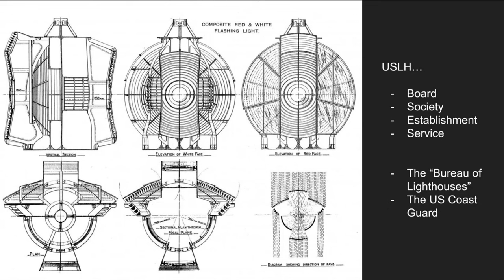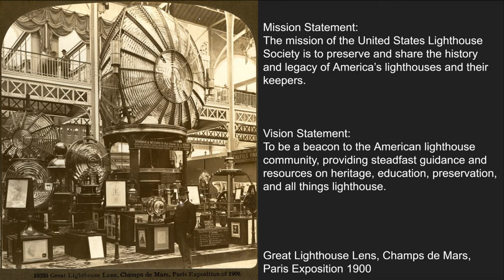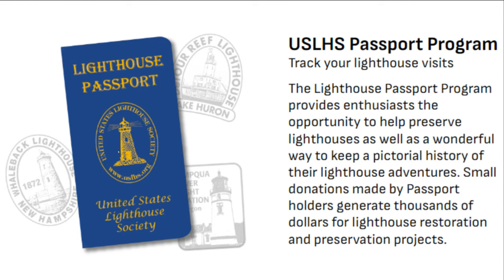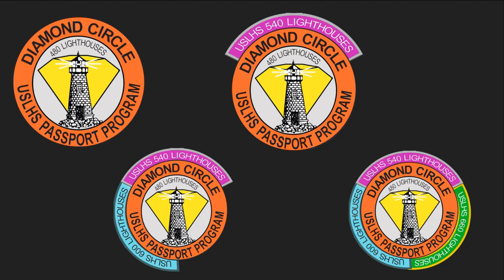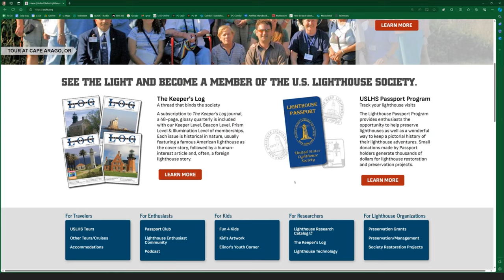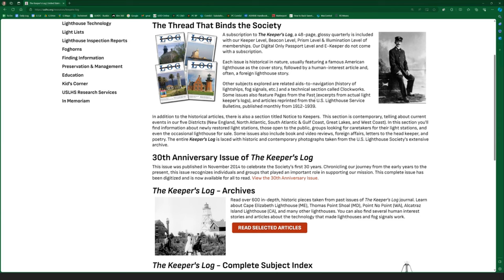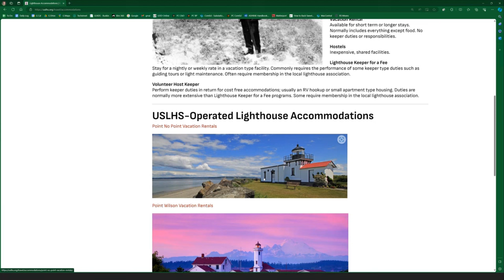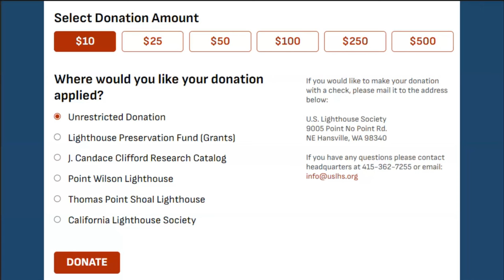Ep 45 - What is the USLHS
Throughout American history, the responsibility of lighthouses have fallen on many different shoulders - it can get confusing, even for us! In this episode, Vince breaks down how lighthouses have changed hands over the years and how the USLHS (which we rely on heavily for our research) came to be! Listen in for how the United States Lighthouse Society, a hub of lighthouse information, does incredible work towards the preservation of our lighthouses today!

Liked this episode? Leave us a review on our website thelighthouselowdown.com

References:

Lighthouses@Lighthouse Digest ... U.S.L.H.E. v s U.S.L.H.S.
Home | United States Lighthouse Society (uslhs.org)